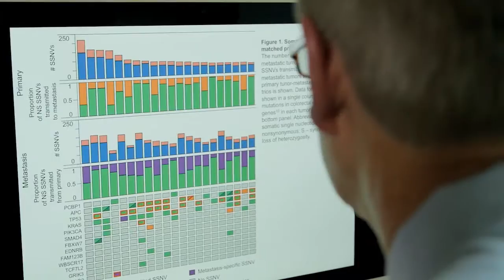Precision Medicine: Custom Treatment From Your Genes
A child in distress, no answers, no hope, until a doctor's hunch using a new groundbreaking approach, precision medicine, shines a light on how to save her life, illuminating hope for many others. See how your genetic makeup and lifestyle can create precision medicine.

To learn more, see our extensive special report: Path to a Breakthrough with Robin Roberts